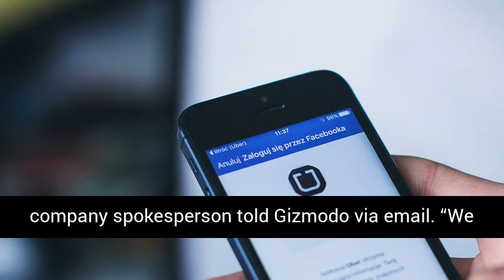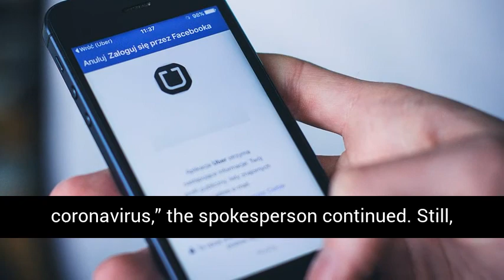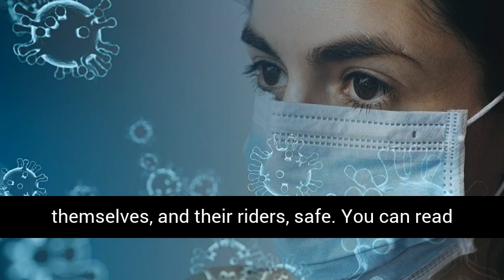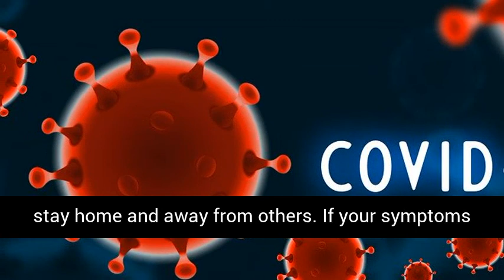Uber’s Sensible Solution for Drivers Concerned About Coronavirus: Just Don’t Work,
Uber’s Sensible Solution for Drivers Concerned About Coronavirus: Just Don’t Work, Duh
As the coronavirus outbreak rages on, an increasing number of tech giants have begun adopting additional safety measures to minimize their employees’ exposure, such as restricting travel or canceling prescheduled events. In that vein, Uber pushed out a memo to its global network of drivers Friday with some tips on how to stay healthy while contracting for the ridesharing app.
In a memo titled “A reminder about coronavirus,” the company echoes the same basic safety guidelines you’ve no doubt already heard from several public health officials at this point: Wash your hands frequently, go ham with the hand sanitizer, call your doctor if you start showing symptoms of COVID-19, such as significant respiratory problems or a high fever, cover your nose when you sneeze, etc. etc.
Uber based these health and safety tips on official Centres for Disease Control and Prevention (CDC) guidelines, a company spokesperson told Gizmodo via email. “We remain in close contact with local public health organizations and will continue to follow their recommendations.”
“We are always working to help ensure the safety of our employees and everyone on the Uber platform, and we continue to be concerned by the ongoing spread of coronavirus,” the spokesperson continued.
Still, one gem of a suggestion that Uber offers rings so disingenuous, you almost want to laugh:
“If you feel sick, stay home.”
Don’t get me wrong, that’s legitimately great advice during an outbreak. Thing is, this is the gig economy we’re talking about, where if you don’t work, you don’t get paid. And now I’m not sure if Uber knows this, but money is often needed to exchange for goods and services.
Full-time and part-time employees can depend on safety nets such as sick days and paid time off during health crises, but Uber has a history of vehemently arguing that its drivers don’t count as employees; they’re independent contractors, no matter what the state of California says. That an important legal distinction that, in an ideal world, would mean Uber drivers and other members of the gig economy enjoy more workplace flexibility and autonomy at the cost of these labour protections. In actuality, it too often boils down to them juggling the workload of a full-time employee without any of the benefits, which can drastically cut costs for companies.
In short, this is all absolutely rich coming from Uber.
The memo, posted to social media and confirmed by an Uber spokesperson, came just hours after Business Insider published a report wherein several Uber drivers expressed their frustration at the company’s lack of official guidance on COVID-19 and how to help keep themselves, and their riders, safe.
You can read Uber’s memo in full below:
“Given ongoing global concern regarding coronavirus (COVID-19), we’d like to remind everyone to take the recommended steps to stay safe and healthy.
We are working closely with public health authorities to pass along the most up-to-date guidance on how to protect yourself and others. We encourage you to follow this guidance, such as:

If you feel sick, stay home. If you have mild illness, respiratory symptoms, or have a fever (38 C/100.4 F or above), stay home and away from others. If your symptoms get worse, call your doctor.
Wash your hands frequently. Wash your hands with liquid soap and water for at least 20 seconds, or use an alcohol-based hand sanitizer with at least 60% alcohol to disinfect your hands. Avoid touching your eyes, nose, and mouth with unwashed hands.
Cover your cough or sneeze with a tissue, throw the tissue in the trash, and wash your hands. If you don’t have a tissue within easy reach, cough or sneeze into your elbow.
Clean and disinfect frequently touched surfaces in your vehicle.

As has always been the case, if you feel uncomfortable picking up a passenger for safety reasons, you can choose not to accept or cancel the trip. However, it is absolutely against Uber’s Community Guidelines to discriminate against anyone based on their race or national origin.